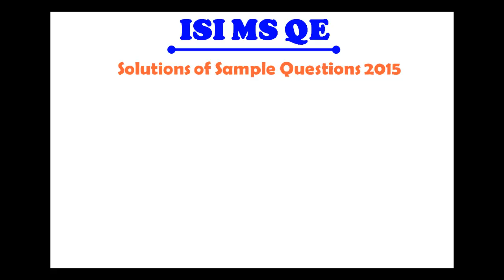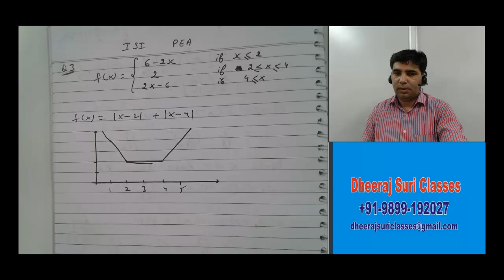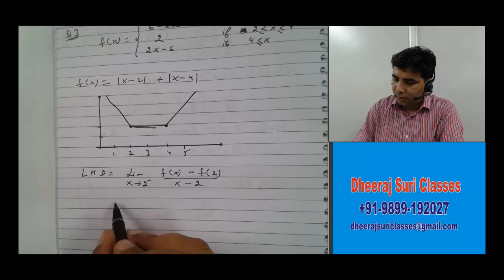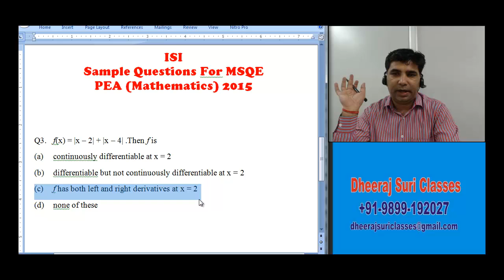ISI MS(QE) 2015 Solutions Q3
ISI MS QE Solutions
MA Economics Entrance

Exam Pattern and Eligibility Criteria for MA Eco Entrance